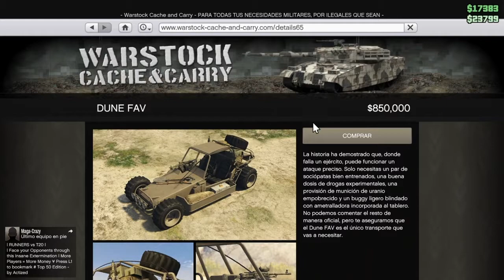GTAV: Dune Fav con Minigun!!!!